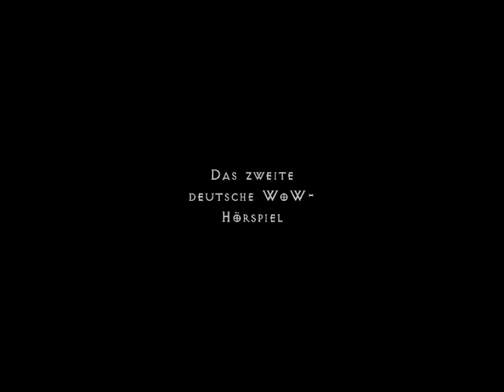Illi und Arthi Folge 01: Gestresste Gefährten (2/2)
Teil 2 der ersten Folge des zweiten deutschen World-of-Warcraft-Hörspiels "Illi und Arthi". Das Hörspiel mit den beiden sympathischen (Ex-) Bossen des beliebten online-Rollenspiels blickt hinter die Kulissen - und in die seelischen Abgründe von Dämonen und untoten Königen.